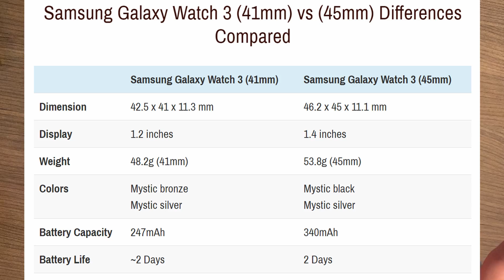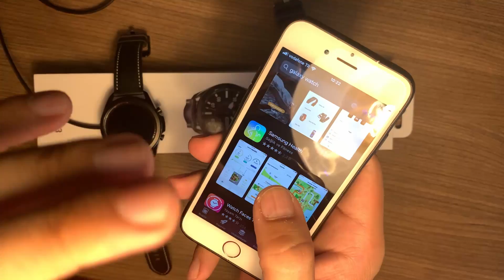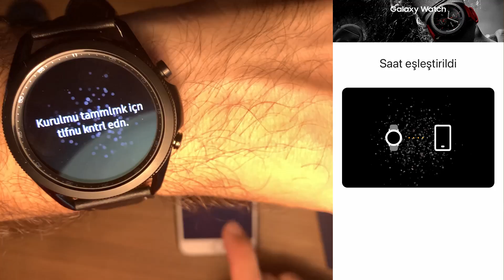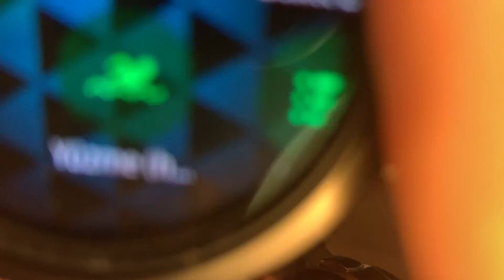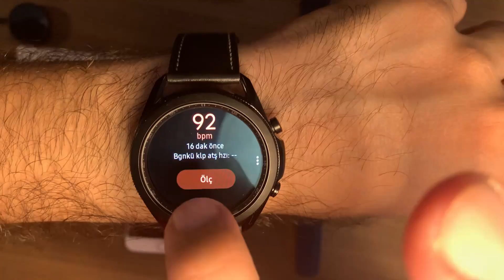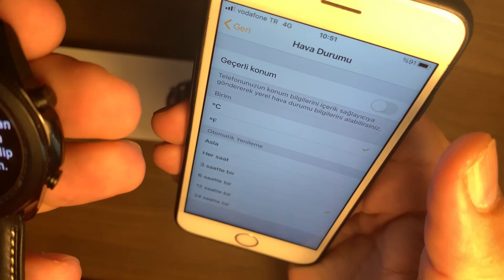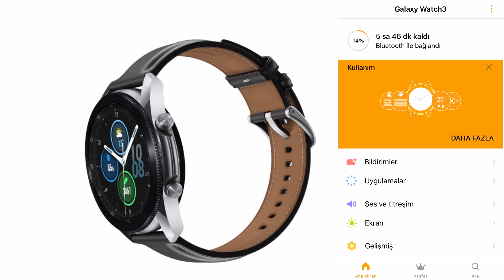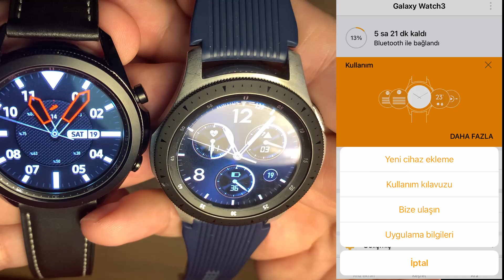Samsung Galaxy Watch 3 (2020) yine ÇOK detaylı inceledim.. Galaxy Watch3 VS Watch ve fazlası..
Merhaba,
Bu videomda Samsung Galaxy Watch 3'ü çok detaylı bir şekilde ele aldım..
Yaklaşık 2 yıldır kullandığım Samsung Galaxy Watch hakkında bildiklerim, deneyimlerimle beraber ikisi arasında kıyaslama yapma şansıda buldum.
Bildiğiniz gibi Watch 3 2020 yılı sonuna doğru Samsung'un çıkardığı en son model saati.
Benim için saat akıllı da akılsıda olsa en başta bir aksesuardır. Bu yüzden bana göre piyasadaki en yakışıklı saat olarak gördüğüm Samsung Watch serisini kullanıyorum.
Yakışıklılığının yanında kabiliyetlerini de keşfetmek isterseniz videomda tüm detayları bulabilirsiniz..
İyi seyirler..

Ek1: Saatin çok sorulan özelliklerinden biri "whatsapp mesajlarına cevap verebiliyor muyuz? Nasıl?" oldu. Sorunun cevabını diğer videomda bulabilirsiniz

Samsung Galaxy Watch 3 45 mm SM-R840NZ 1.4" Super AMOLED Ekran GPS Wi-Fi IP68 Suya Dayanıklı Akıllı Saat